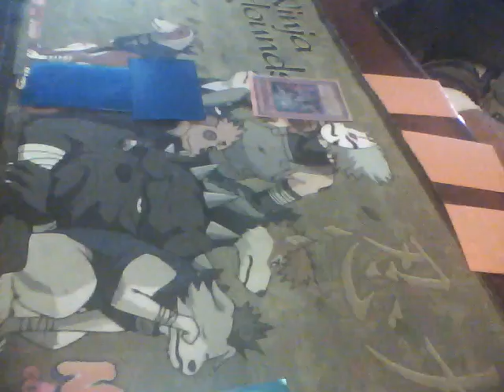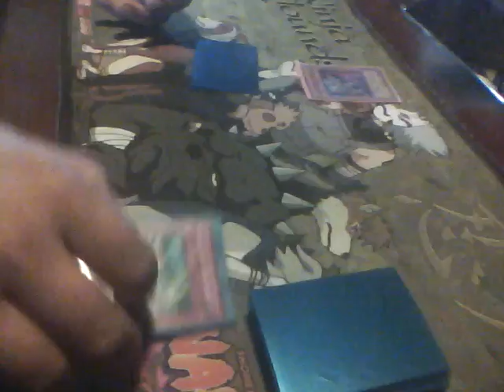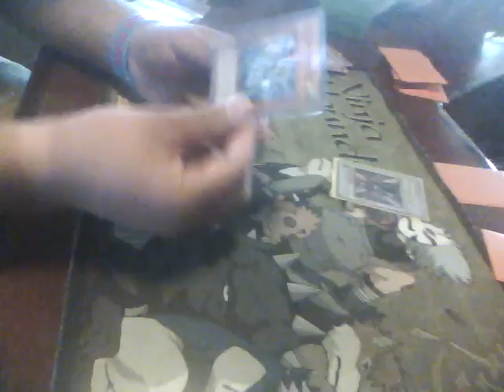Fun Duel #3 : Gladiator Beast vs X-saber (proto)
Hey guys bringing you here a fun duel we had yesterday both trying out decks for locals and other tournaments, kinda funny with all the distractions going around .. but just check out the duel and remember its a fun duel so i know they made mistakes lol